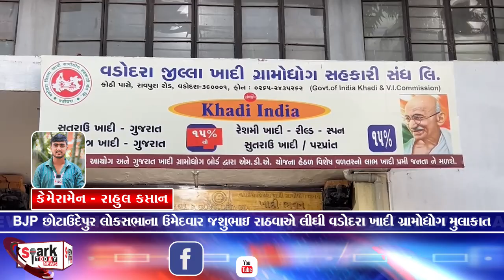BJP છોટાઉદેપુર લોકસભાના ઉમેદવાર જશુભાઇ રાઠવાએ લીઘી વડોદરા ખાદી ગ્રામોદ્યોગ મુલાકાત 2024 | Vadodara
BJP છોટાઉદેપુર લોકસભાના ઉમેદવાર જશુભાઇ રાઠવાએ  લીઘી વડોદરા ખાદી ગ્રામોદ્યોગ મુલાકાત